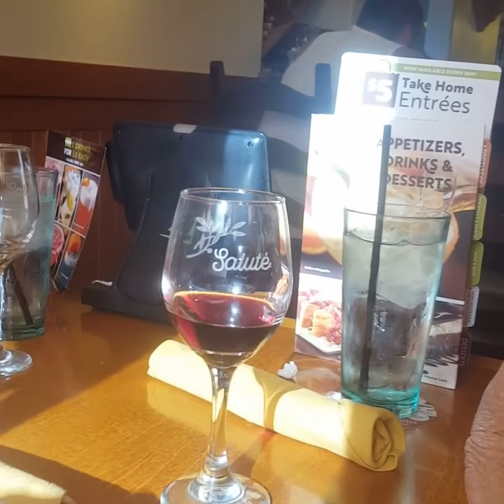My grandma drinking wine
My grandma doesn't like the wine I suppose